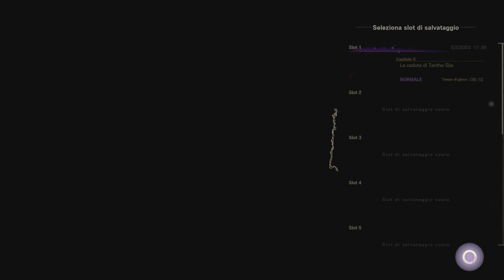Forspoken - Parte 7